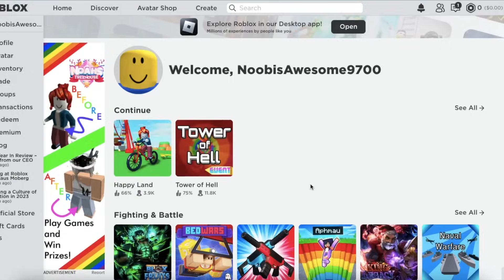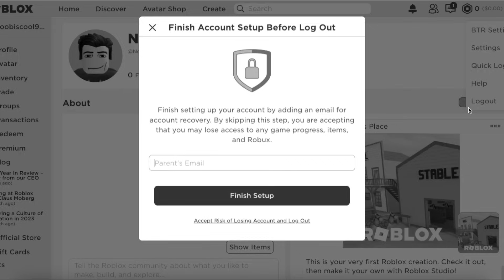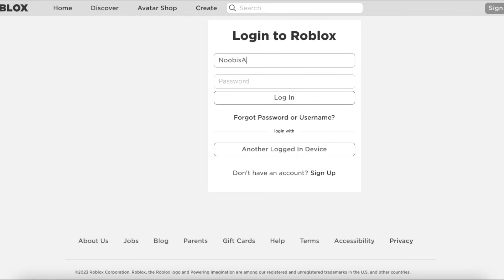When mom checks yours ROBLOX Account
Has your mom ever check your ROBLOX account before? Type in the comments below!

And yes I casted everyone in the video lol

Anyways Enjoy!